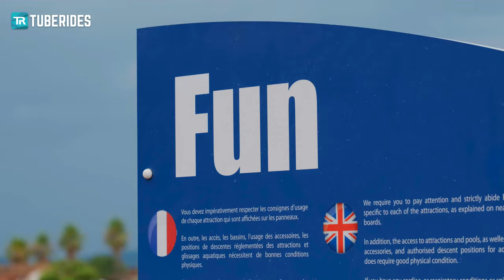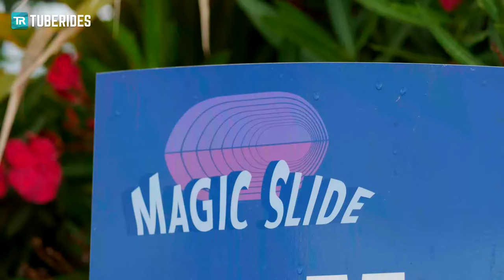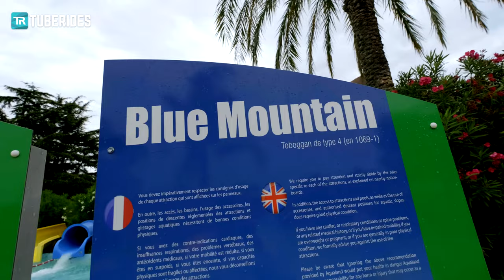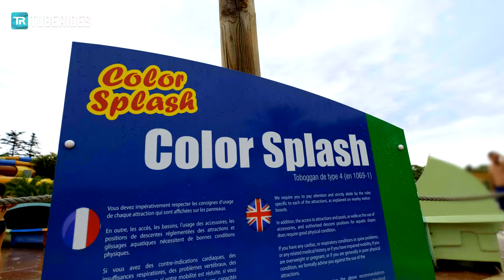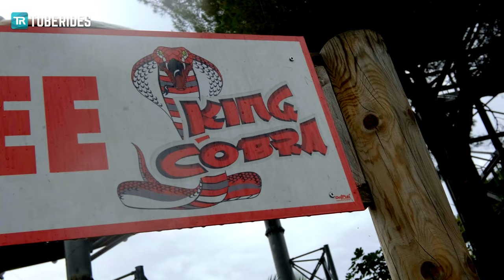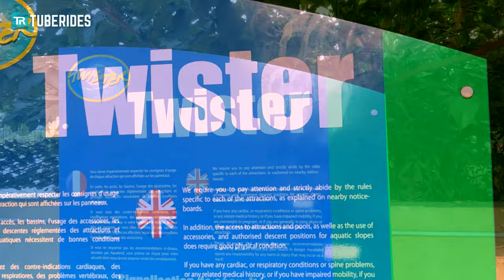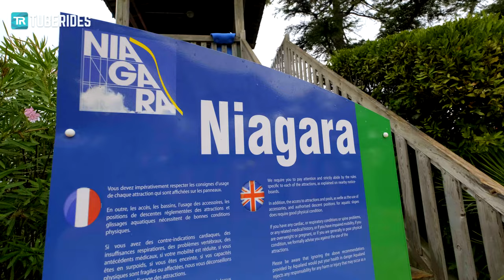All Water Slides at Aqualand Fréjus in France! GoPro POV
These are all water slides at Aqualand Fréjus in France! The water park is part of the Aqualand chain which operates eight different parks across France. Aqualand Fréjus is home to the world's first installation of Polin's Space Racer, a family raft-ride with an upward helix. Other signature attractions include the King Cobra, Rapid River and Blue Mountain.

Timeline:
00:00 Fun
00:38 Vertigo
01:30 Magic Slide
02:17 Surf Racer
02:38 Blue Mountain
03:06 Color Splash
03:28 Flying Boat
04:12 White Hole
04:39 Rapid River
05:18 Black Hole
05:34 Free Fall
05:48 King Cobra
06:47 Twister
07:30 Niagara
07:54 Anaconda